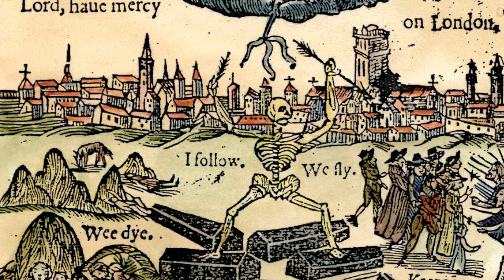A fekete halál - A legveszélyesebb pestisjárvány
Támogatók:
Imre Farkas
Akos Bacso
Viktor Bella
István Mag
Komjáti Jordán
Lukács Ferenc
Danoobian
Zoltán Petneházi
Nóra Szikora
Dániel Berki